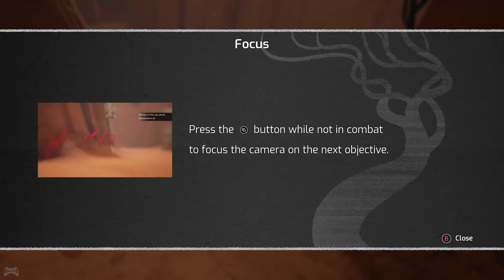Aku's Mines - Samurai Jack Battle Through Time - Playthrough Part 1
Aku's Mines - Samurai Jack Battle Through Time - Playthrough Part 1. Playthrough without Commentary.

Samurai Jack finds himself stranded in the past. He must find Aku and put a stop to his madness.